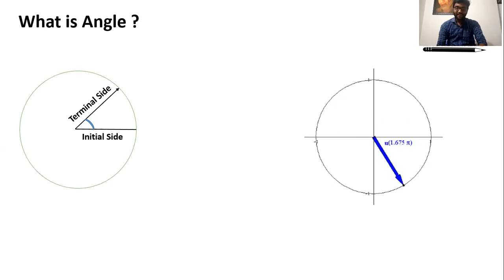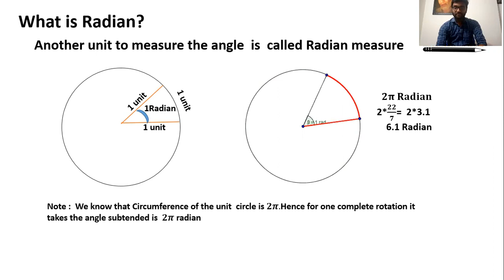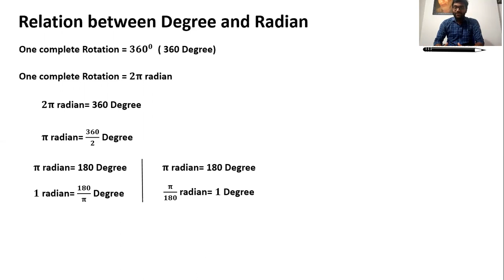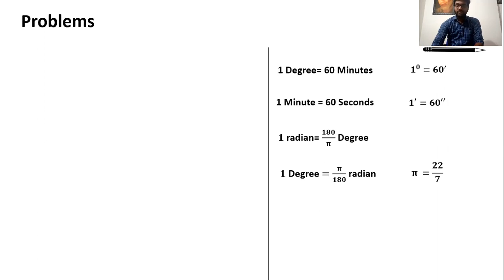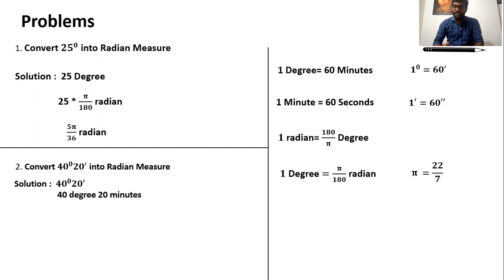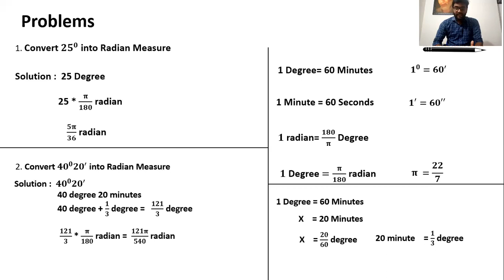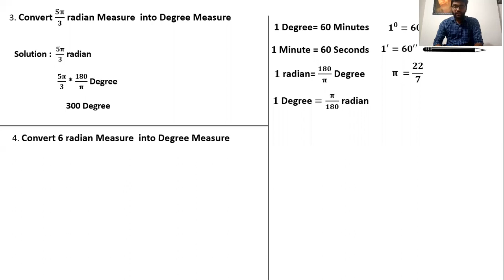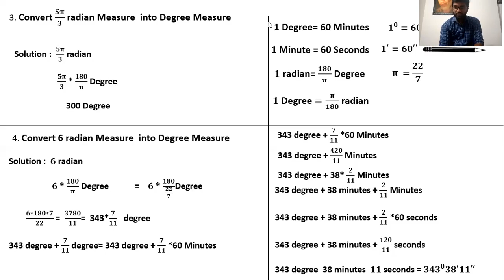Conversion from Degree to Radian Measure | Hitanshi Learning Centre